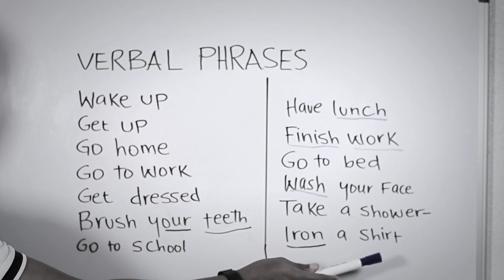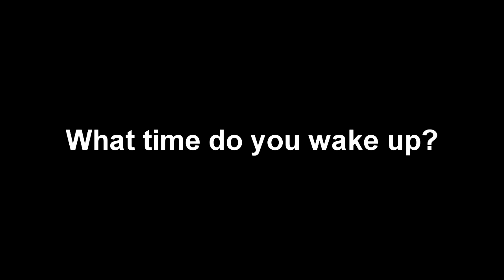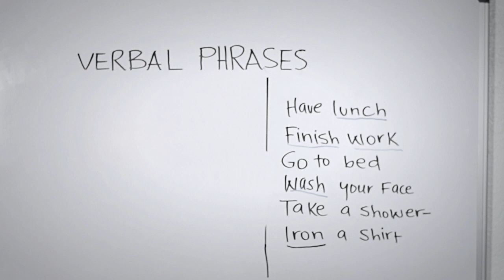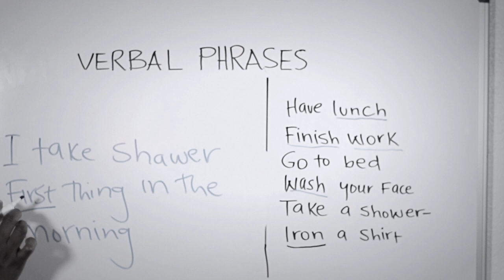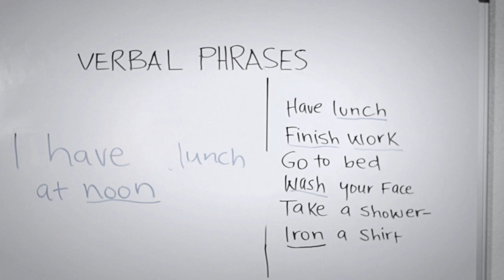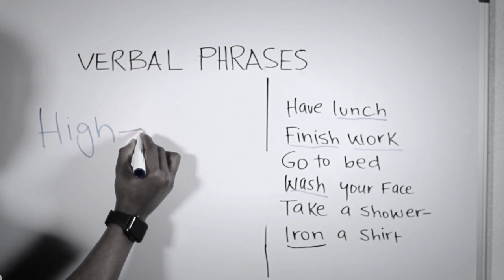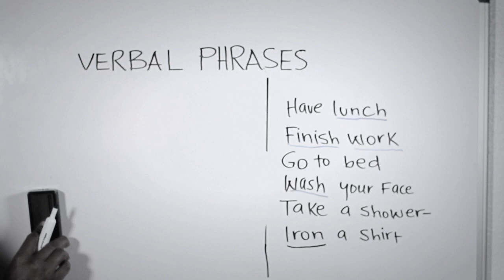ENGLISH PHRASES 8